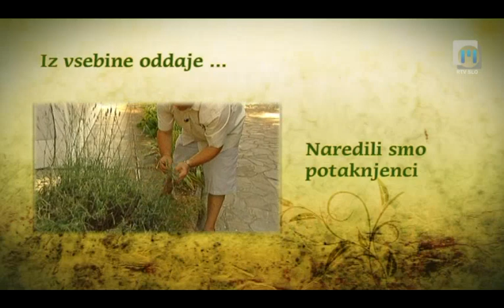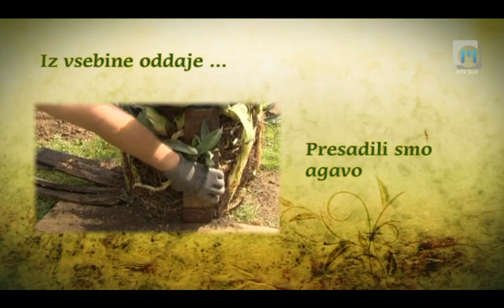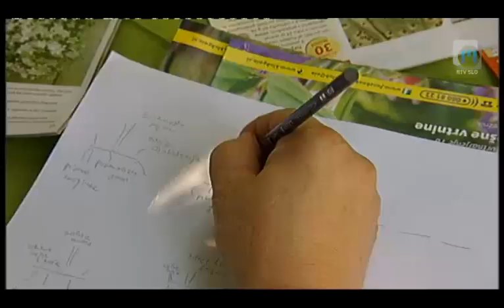Na vrtu TV Maribor 10.8.2013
- Priprava potaknjencev poleti
Sebastjan Lipar svetuje, kako naredimo potaknjence.

- Z Gaio na obisku
Loreta Vlahovič iz Kluba Gaia je obiskala Metko Ličef v Bohinjskih Češnjicah. Spregovorili sta o oskrbi balkonskega cvetja, težavah, ki so nastale zaradi spomladanskega in junijskega nihanja temperatur, zanimiv je Metkin nasvet za zalivanje s kvasom...

- Presajanje agave
Se še spomnite, kako je Zvone Rovšek pred dvema letoma presadil večjo agavo? Najprej smo obložili trne, da nas pri delu ne bi preveč poškodovali, nato prerezali pretesen sod...

Na vrtu na Televiziji Maribor vsako soboto ob 17:10 in ponovitev v nedeljo ob 9:35. Bodite z nami tudi vi...